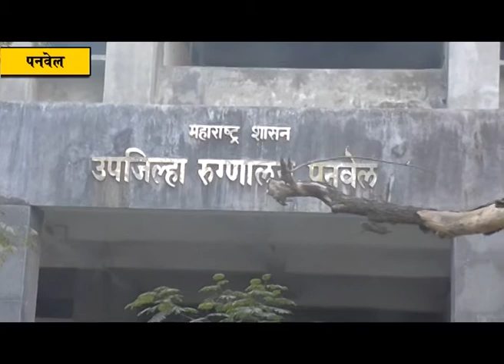पनवेल उपजिल्हा रुग्णालयाच्या कामाला मिळणार गती; लोकप्रतिनिधींनी केली पाहणी